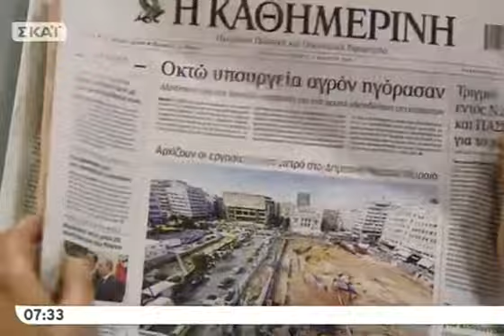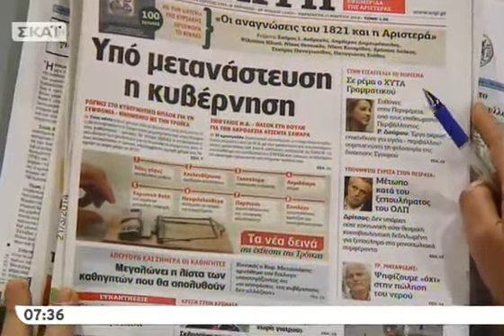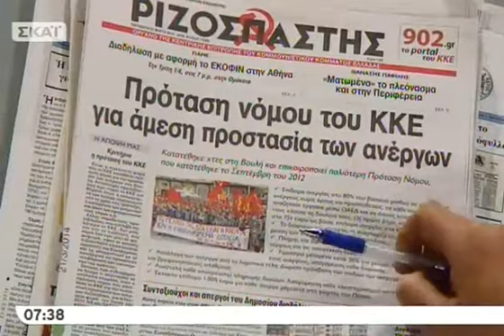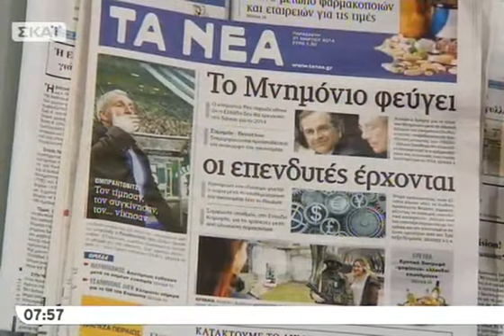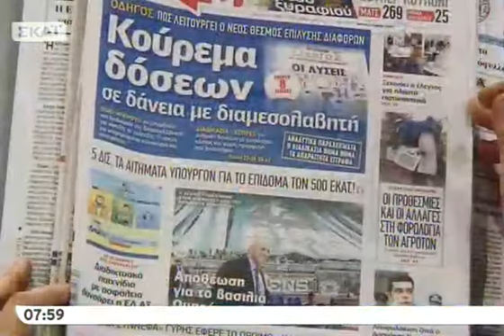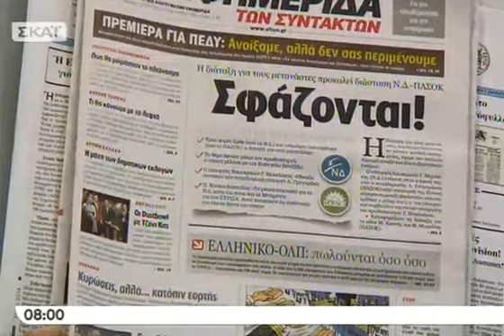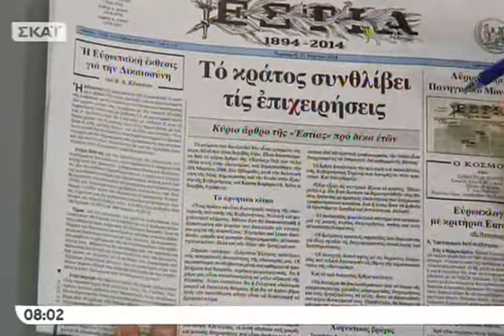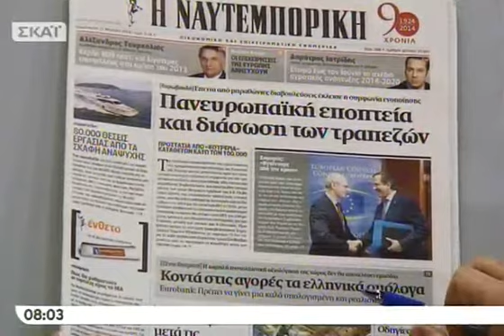Η Μ.Γιαννακάκη υποψήφια της ΔΗΜΑΡ για τη - 21/03/2014